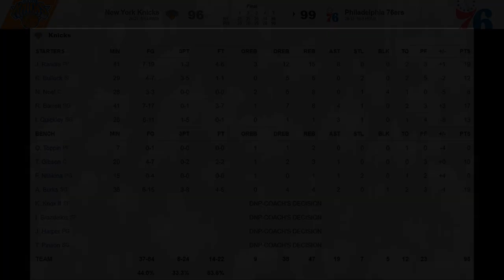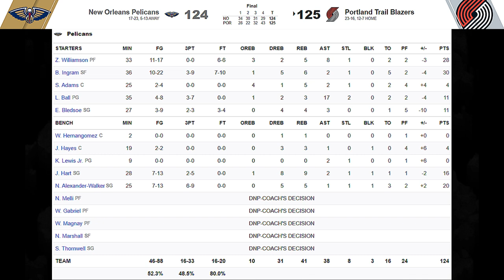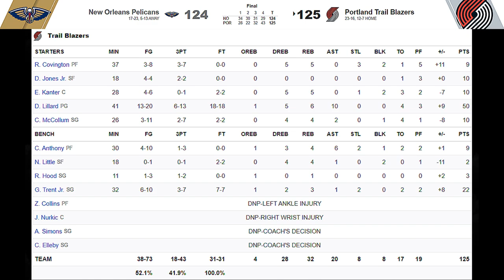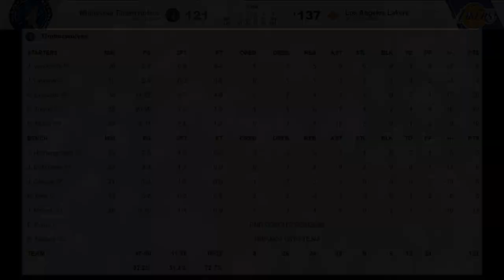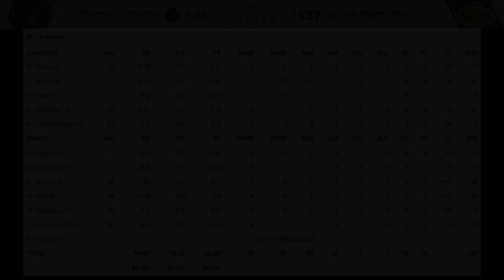[최고의경기] 데임타임 대역전 드라마! 릅신 99번째 트리플더블! 어제 열받았던 랜들 오늘은 과연?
00:00 뉴욕 vs 필라델피아
04:32 뉴올리언즈 vs 포틀랜드
09:17 미네소타 vs 레이커스